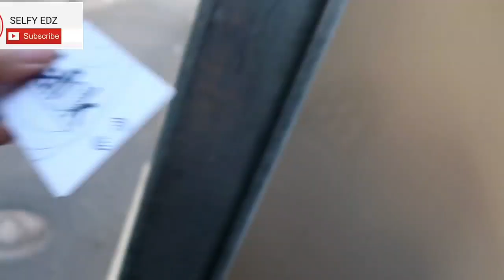SI MISTER TALAGA ❤ BUHAY AUSTRALIA / AGE GAP COUPLE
PINAY VLOGGER ,Married to a NIGERIAN AUSTRALIAN name IZZY resides in ADELAIDE SOUTH AUSTRALIA.

Our VLOGS includes, TRAVEL, FASHION, FOOD, BEAUTY, learning differents cultures most especially motivational and general entertainment and just showing how we live and deal with everyday issues.Baically our LIFESTYLE in this great country DOWN UNDER ( AUSTRALIA).